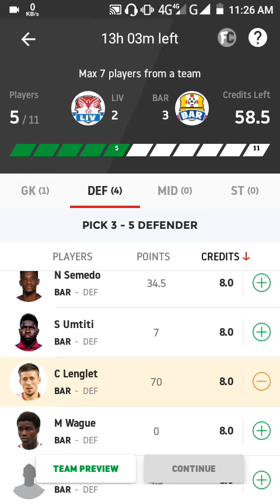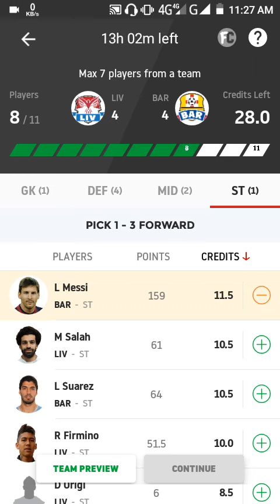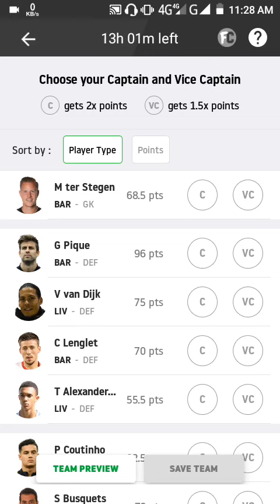LIV vs BAR | Dream11 prediction team | Liverpool vs Barcelona